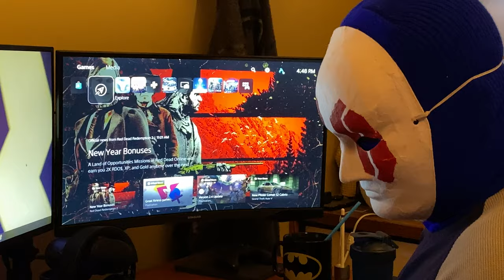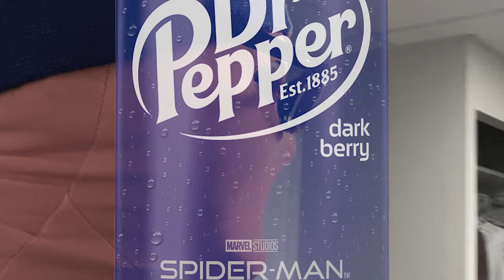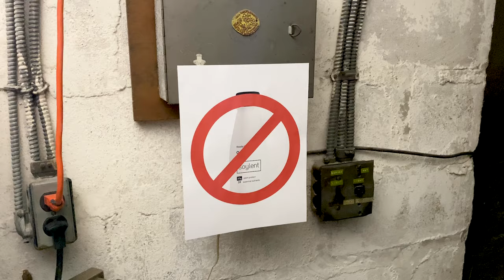Orange Update 3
Okay big update guys, this channel was cool fun stuff but I’m gonna be doing that on may main channel now. Here I’ll be doing quick commentary vids for clout. Yes this is the orange clout chaser arc.